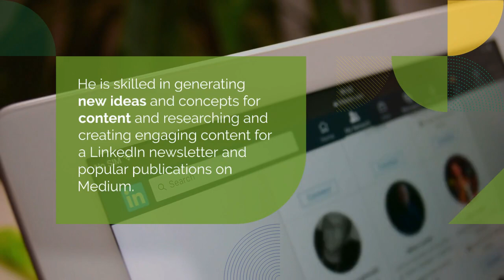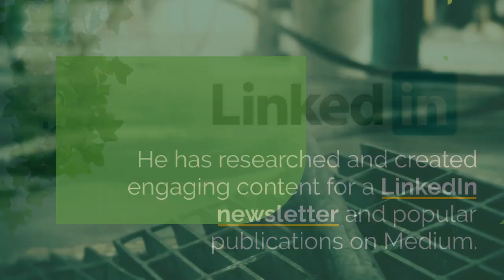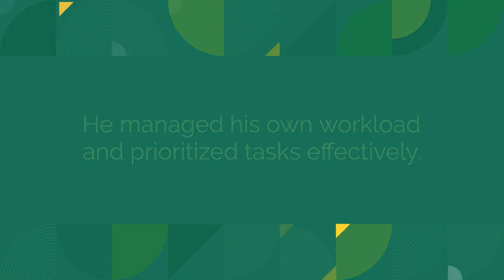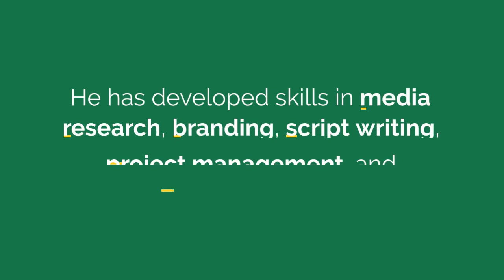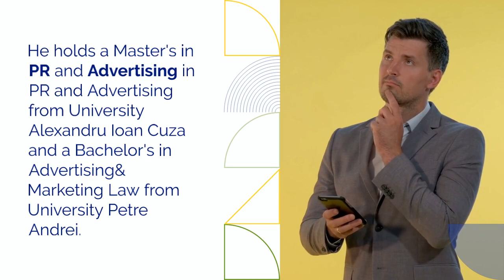Professional Freelance SEO Writer and Content Creator: Alin Stefan Stan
Looking for a skilled and experienced freelance SEO writer and content creator? Look no further than Alin Stefan Stan. With years of experience crafting compelling copy for e-commerce websites, optimizing articles and product descriptions using SEO techniques, and generating new ideas and concepts for content, Alin has the expertise you need to take your online presence to the next level.

In his current role with Stan Bros - PR & Advertising Agency and Vitcore Electronics, Alin has honed his SEO and content creation skills, authoring five ebooks, including three non-fiction and two fiction titles on Amazon, and utilizing SEO to improve search engine rankings for products and articles.

Before his current position, Alin founded and launched VagonTV.ro, a website for producing comic series, cultural reviews, and articles, gaining experience in entrepreneurship, creative direction, project management, content creation, and social media marketing.

Alin has also worked as a freelance media research consultant and branding storyteller, conducting extensive research on TV branding and developing content ideas for film festivals and branding projects, and as a commercial contract assistant, writing proposals, assisting with contracts, and managing projects.

With a Master's in PR and Advertising from the University of Alexandru Ioan Cuza and a Bachelor's in Advertising & Marketing Law from the University of Petre Andrei, Alin brings knowledge and expertise to every project.

Skills include search engine optimization (SEO), communication, social media marketing and management, research, leadership, project management, creative thinking, and writing skills. Don't hesitate to contact Alin Stefan Stan to unlock your online potential and take your business to the next level.

Also, apply here to become a paid writer on my Medium publications( $25/hour):